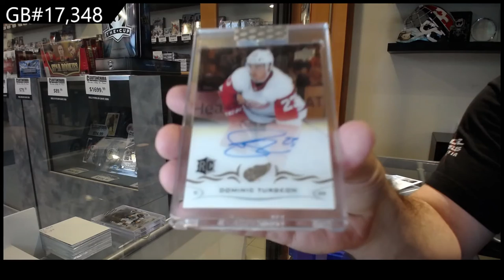18-19 UD Clear Cut & 19-20 UD Clear Cut Hockey 3 Box Break - C&C GB #17,348